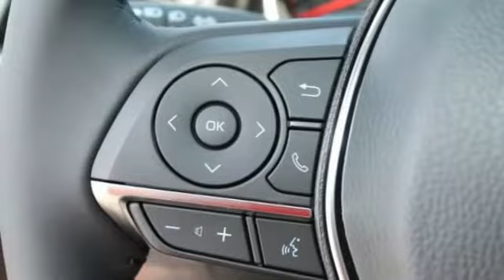2020 Toyota Camry St. Louis Missouri 50465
2020 Toyota Camry XSE

Weiss Toyota
11771 Tesson Ferry Rd.

Don't miss this 2020 Toyota Camry. It's equipped with great features. You'll want to take this four-door sedan home. Make a great choice today.